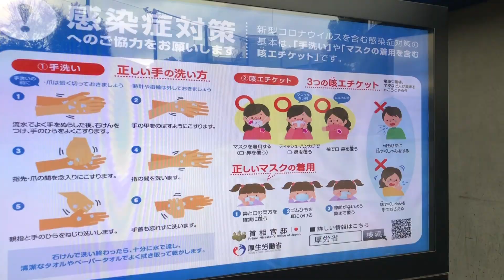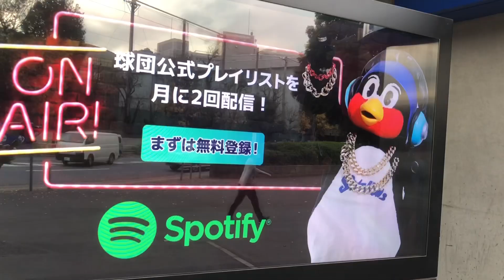【ユウちゃんの神宮散歩】ユウちゃん質問「おじさんは、どこファンなの? 」まさかのうさぎさんですか？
ユウちゃんが、シーズンオフの神宮散歩に出発です。誰かに声かけられたらしいです笑

制作： ISEKI
場所：ディンプル青山